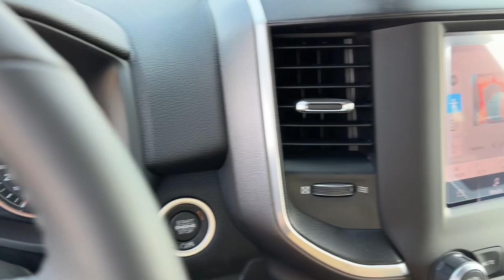2023 Ram 2500 Knoxville, Pella, Oskaloosa, Pleasant Hill, Newton 592940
Bright White Clearcoat New 2023 Ram 2500 Big Horn available in Pella CDJR, Iowa at . Servicing the Knoxville, Oskaloosa, Ottumwa, Pleasant Hill, IA area.

Pella CDJR
604 E Oskaloosa St

Bright White Clearcoat 2023 Ram 2500 4D Crew Cab Big Horn 6.4L V8 8-Speed Automatic 4WD